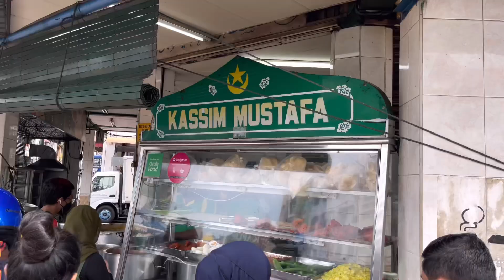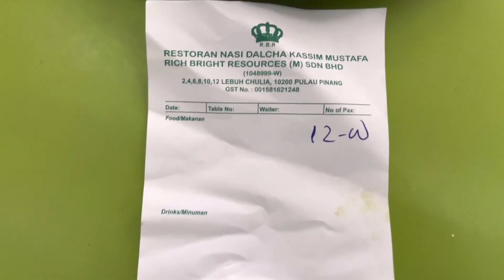Kassim Mustafa Nasi Dalca Chulia Street Georgetown Penang (nasi dalca special dengan kari ayam padu)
Pada siri ini sama sama kita lihat nasi dalca terkenal di Georgetown Penang.